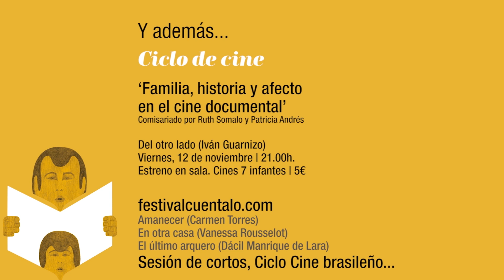Agenda Cuéntalo. Jueves 18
Conversación Cuatro generaciones de editores, moderada por Javier Sádaba.
Librería Cerezo

Proyección de la película "Un viaje hacia nosotros" presentada por su productor y guionista  Pepe Viyuela.
Teatro Bretón